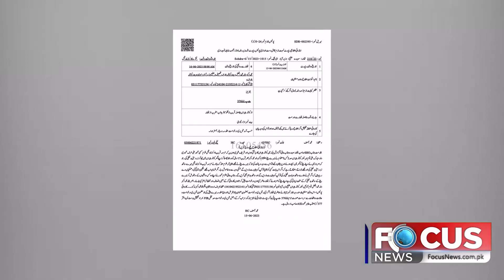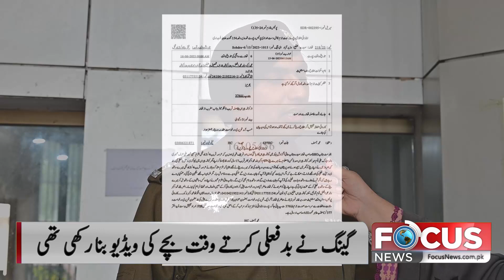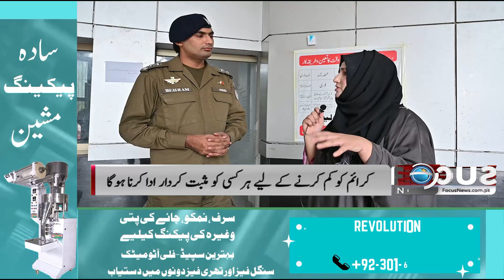Gang rape group was arrested | bachy ke Rape ki video LEak krdi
سوہدرہ ایس ایچ او بہرام فرید نے گینگ ریپ گروہ کوگرفتار کر لیا ویڈیو سےبلیک میل کرتے رہے مگر کیسے ؟؟
والدین خود سے معاملہ حل کرنے کی کوشش کرتے رہے : بہرام فرید
گینگ نے بدفعلی کرتے وقت بچے کی ویڈیو بنا رکھی تھی : بہرام فرید
جب انہوں نے یہ ویڈیو سوشل میڈیا پر وائرل کی تو والدین میرے پاس آئے : ایس ایچ او بہرام
مین ملزم کوگرفتار کر لیا ہے باقی گروہ کو گرفتار کرنے کی کوشش جاری رہی ہے : بہرام فرید
بچہ چار ماہ تک اس گروہ سے بلیک میل ہوتا رہا : ایس ایچ او بہرام
عوام کا پولیس والے اعتماد بحال کرنے کے لیے پولیس 24 گھنٹے حاضر ہے : بہرام فرید
کرائم کو کم کرنے کے لیے ہر کسی کو مثبت کردار ادا کرنا ہوگا : بہرام فرید

This My Own Video Content

Focus News HD is part of the largest news media organization, City News Network, and seeks to enlighten its viewers with quality analysis from renowned journalists  anchors from across Pakistan and the globe. Stemming away from the traditional news channel,  Focus News HD is a unique channel offering invigorating scrutiny, mentally stimulating analysis along with an acute focus on news reports.